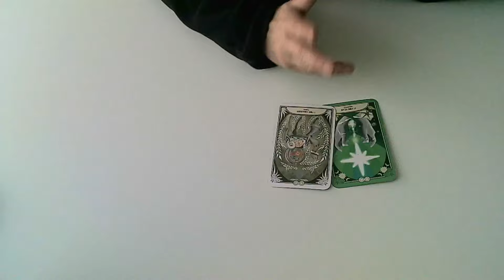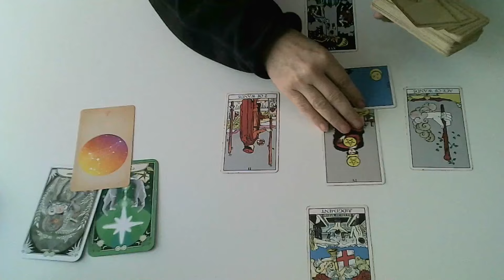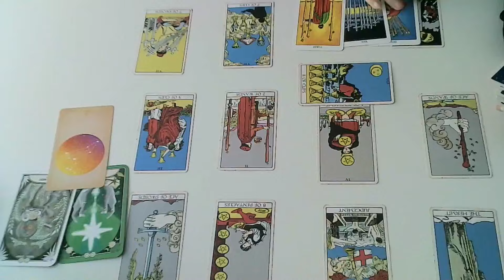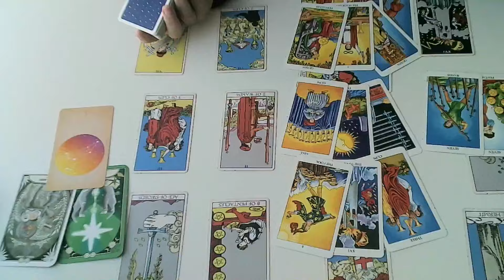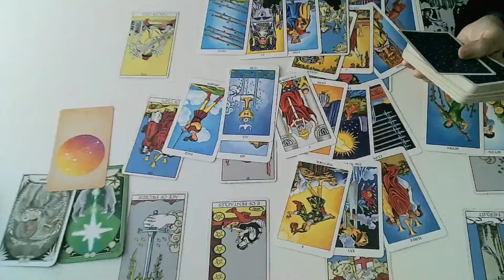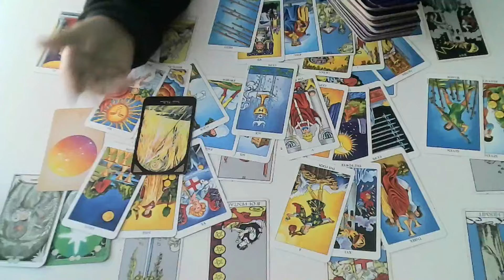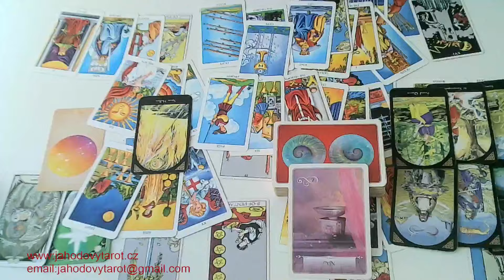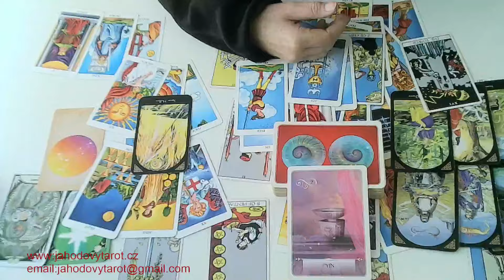BÝK🎃LISTOPAD♉PŘIJMI CO SE TI NABÍZÍ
Moji milí,
přeji Vám krasný měsíc a doufám, že vám tento výklad pomůže.
Můžete si objednat:
🍓Video výklady:
pošlete otázky a já vám pošlu na váš email link s výkladem
20 minut 490Kč /19.50 eur🧡
30/35 minut 750Kč / 30.00 eur💖
50/55minut 990Kč/40.00 eur💚
VÝKLAD NA ROK 2024/ 2025 za 1200 Kč/48.00 eur🍓 co Vás čeká v oblasti vztahů, práce,financí, bydlení, co Vás blokuje,rada a odpovědi na 2 Vaše otázky.

🍓Nebo můžete mít výklad tváří tvář přes Skype💖,Whatsapp,Messenger 1100 Kč/ 44.00 eur za 1 hodinu, 30 minut 780 Kč/31.00 eur nebo 1340 Kč/53.00 eur za 1.5 hodiny na jakékoliv Vaše otázky.

příplatek 300 Kč/12.00 eur za výklad do 5 dnů

s láskou
Monika

Všechny měsíční výklady jsou na YT , podívejte se.💗